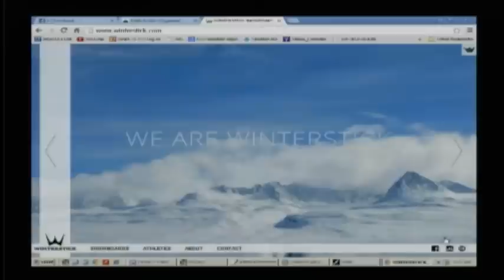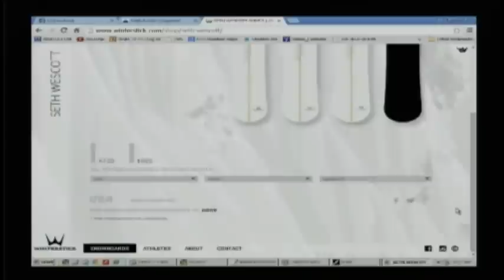Seth Wescott on WSKI TV 17